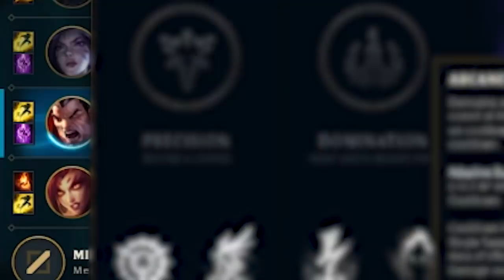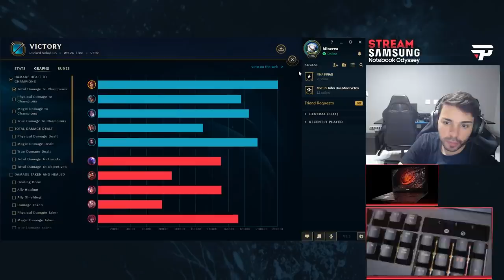A MELHOR ZYRA BR? - Minerva Highlights #08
Em uma batalha entre Zyra vs Rakan, quem leva a melhor? SPOILER: Qualquer um que estiver na mão do Minerva, podemos garantir que a gameplay é de qualidade! Se liga no vídeo ;)